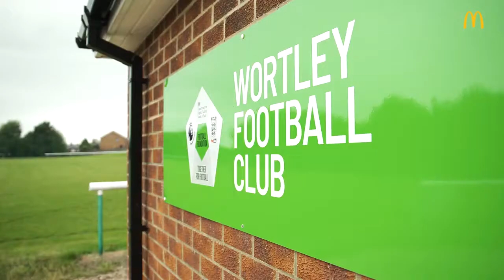Kalvin Phillips vs McDonald's Fun Football and Kixx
Several Mcdonald’s Fun Football sessions were taking place at Wortley FC and Kalvin was put through his paces alongside our Kixx coaches and all the excited children taking part.

We were also joined by football skills specialists LDN Movements and Blue Peter presenter, Richie Driss.

The children absolutely loved the experience and we would be fibbing if we said our coaching team didn’t love it too.

It was an incredibly proud moment for Kixx to be involved with one of the biggest brands in the world and to be part of the national campaign which positively impacts so many children.